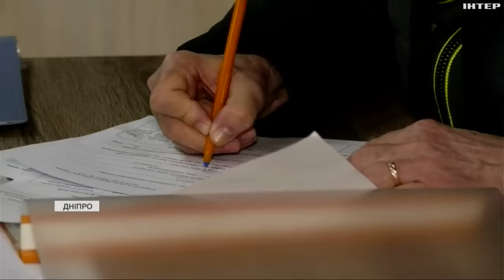Нові правила виплат для внутрішньо-переміщених осіб: скільки і кому платитимуть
Переселенці зізнаються: коштів вистачає перекрити лише частину витрат. Але, нині побоюються, що можуть позбутися і цих грошей. Чому? Про все у матеріалі Олени Мендалюк.